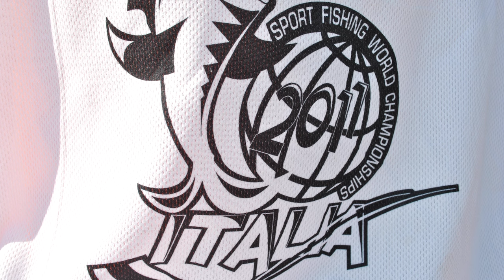PODCAST/După 12 ani, campion la crap! Alex "Mateo" Matea.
Clubul WLC a câștigat finala de la Brădeni și a urcat pe prima treaptă a podiumului crapist național. Alex Matea, om de baza al lotului, va îmbrăca anul viitor din nou tricoul primei reprezentative la Campionatul Mondial. Povestea lui Mateo începe în 2011, la Dârvari, Tâncăbești sau Pietrafitta și poposește, pentru moment, în studioul nostru de podcast. Dar ea merge mai departe...